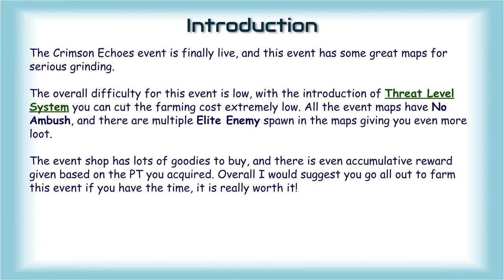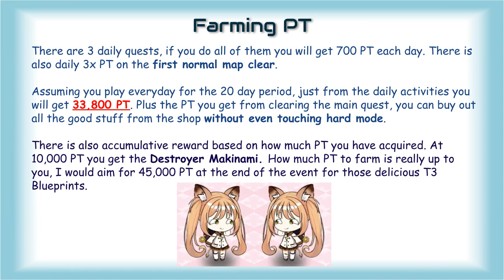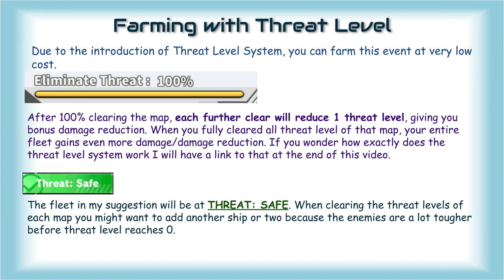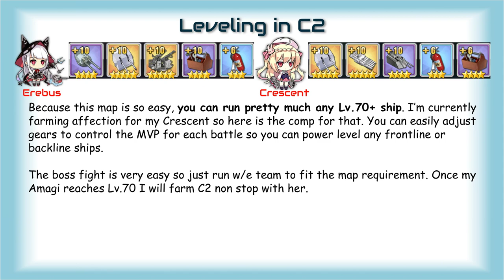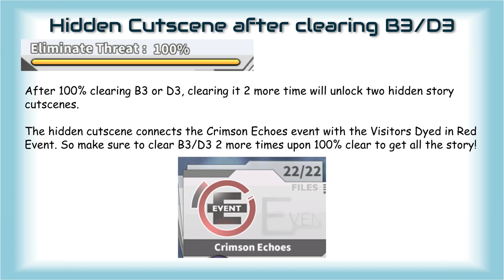Crimson Echoes Event Walkthrough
For the EX mode since it costs nothing, its a nice stage to run experimental fleets. I might post my EX stage run sometime next week .

Kenneth, Kestrel, Dat Vu, Kajiyama Ryuusei, LuckyNO5, tenshi13, Tuan Pham, Shucifer, Sue Kim Ogawa, Emmanuel Lim, Brandon Yoshimoto, Tymn, Hansel Steven Gutierrez Arauz,
StevenWolf

• Track Info:

Title: Echo
Artist: Broken Elegance

Title: Rêveur
Artist: PEYRUIS

Title: Spring
Artist: Ikson